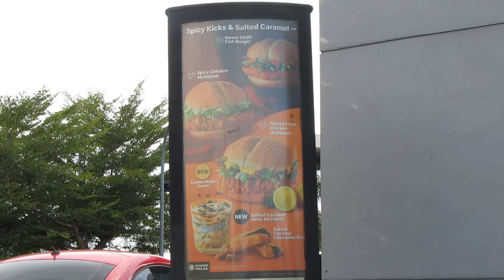Review Mekdi Spicy lemon Chicken Mcdeluxe,[Burger Review]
Burger baru kluar guyss,so kita review dlu sedap atau x rasa burger baru mcd nie..korang blh support channel nie dgn jgn skip ads dan subscribe..tekan loceng utk dptkan notifikasi video baru kami,tq so much yg support..

jangan Lupa
Support kami